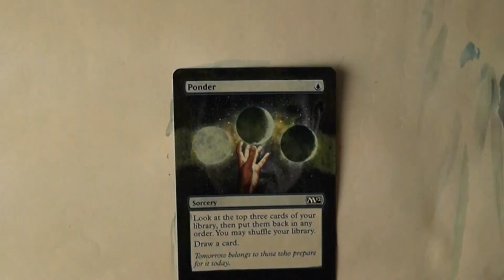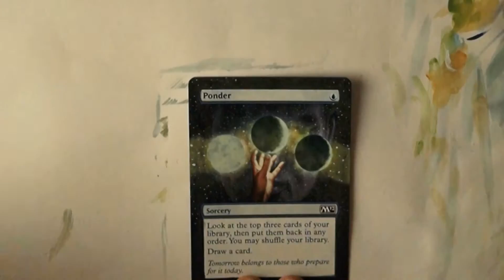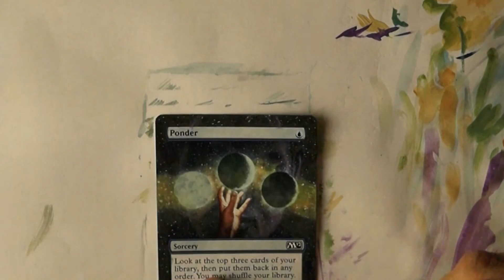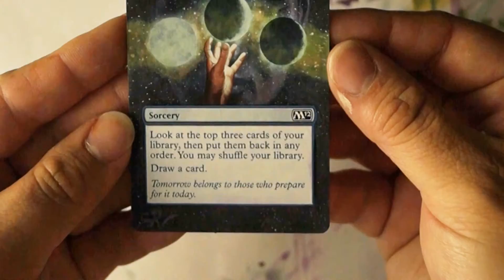Sammie's Alters - Extended Art Ponder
Sammie makes her own altered artwork lands, check out this video which shows how she alters a ponder